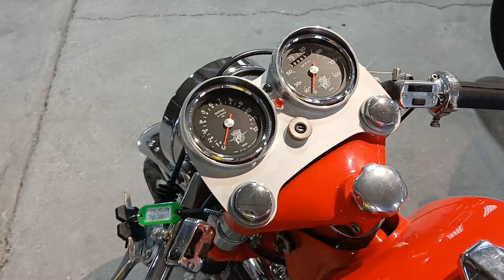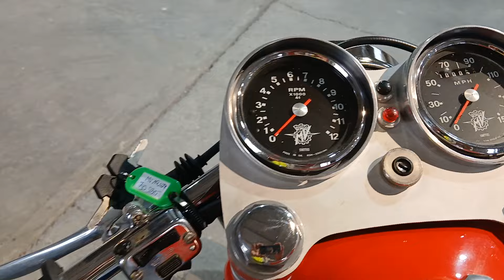Occasional motorcycle series MV Agusta 750S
Join us as we explore Australia's most expensive to date at auction MV Agusta 750S. motorcycle motorbike mvagusta mv italy italian mv750s workofart motorcycles motorcyclerally varese augusta This motorcycle fetch at hammer $151000 in 2024 Donningtons Collectors auction